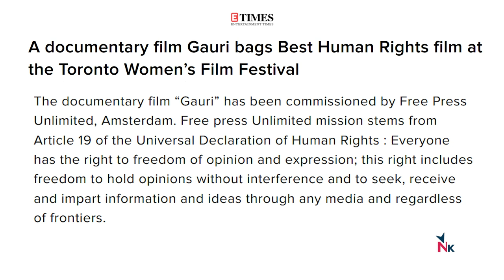“This is an Attempt to Humanise Gauri and her Journey” Kavitha Lankesh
NewsClick spoke to Kavitha Lankesh, renowned filmmaker and sister of late journalist-activist Gauri Lankesh, about her award-winning documentary film, her sister Gauri's life, the ongoing trial of her murder and freedom of speech in today's India.